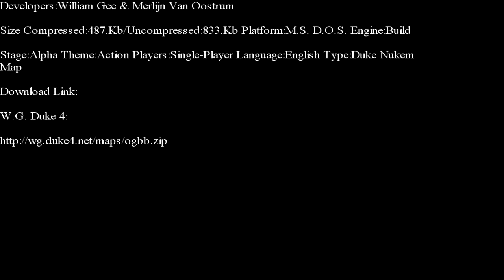Duke Nukem 3-D-Operation Get Bike Back E-Duke 32 Edition Part 1